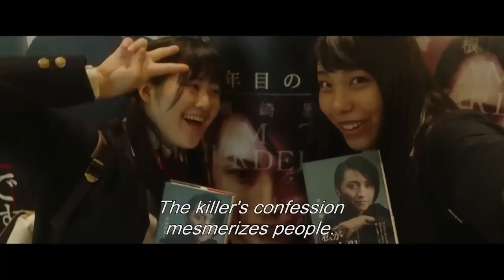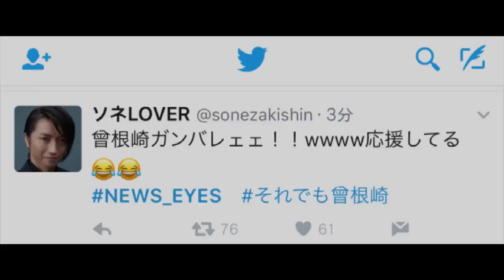Memoirs of a Murderer international theatrical trailer - Yû Irie-directed movie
A Japanese remake of the Korean movie Confession of Murder, here's a synopsis for Yû Irie's Memoirs of a Murderer (22-nenme no kokuhaku: watashi ga satsujinhan desu): 5 lives were gruesomely taken in a shocking serial murder case in 1995. The statute of limitations expired without the killer being apprehended. 22 years later he resurfaces sensationally at a press conference where he announces the launch of a memoir about the murders he committed. Cameras flash as the killer holds up his book with a daring, charismatic smile. Soon his words and his image are everywhere in the media. His confession entrances, provokes and tricks the whole of Japan but no one can imagine his real intention. And no one knows that his confession is just the beginning of his unfathomable master plan!